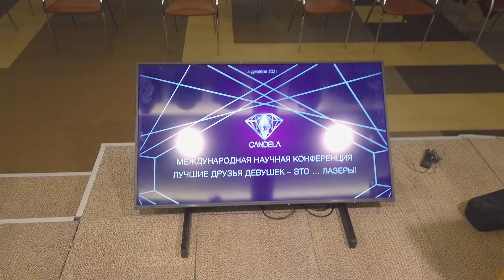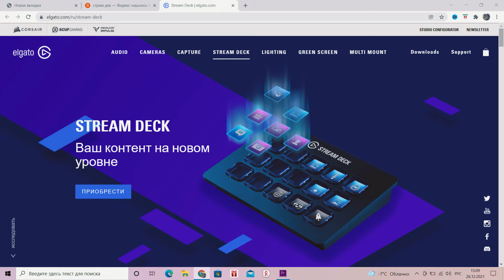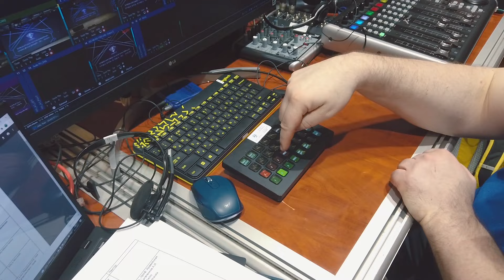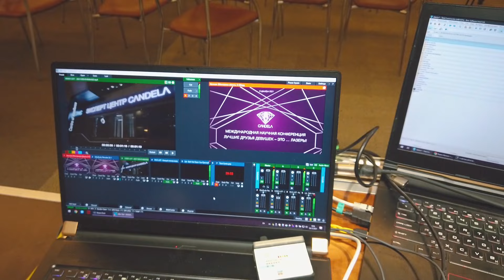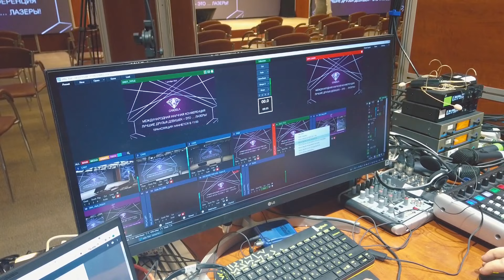С Новым 2022 Годом!! Алексей Гурьев о создании мобильного Продакшен. Stream Deck, vMix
Санкт-Петербург.  Алексей Гурьев расскажет о:
и как с их помощью, + vMix на мобильных серверах, можно заменить дорогие микшер панели  в коммерческом эфирном видео производстве!